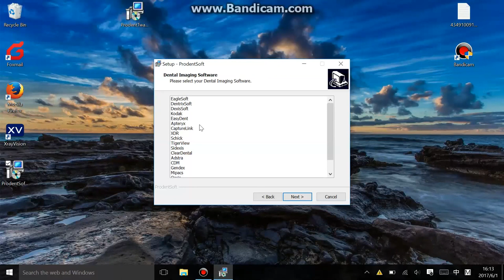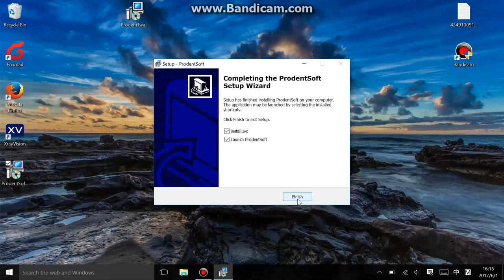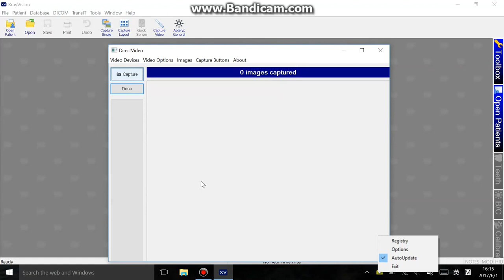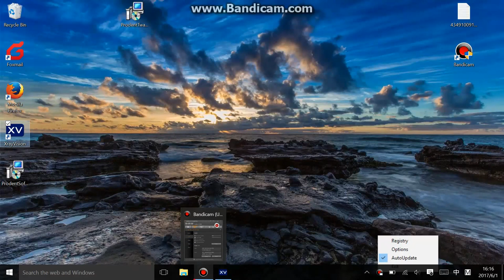ProDENT Intraoral camera integration with Apteryx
this video shows how to integrate with Apteryx for ProDENT Intraoral camera to let capture button work.
You can see more in the official webite